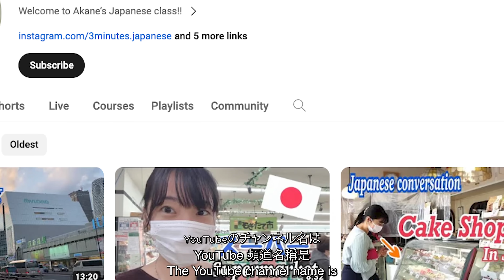JLPT N1 文法のオンライン講座を開催します！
JLPT N1 文法 Webiner

3月31日11:00と、4月7日20:00にN1文法のウェビナーを行います。
どちらも日本時間で、どちらも同じ内容です。

みなさんにお会いできるのを楽しみにしています！